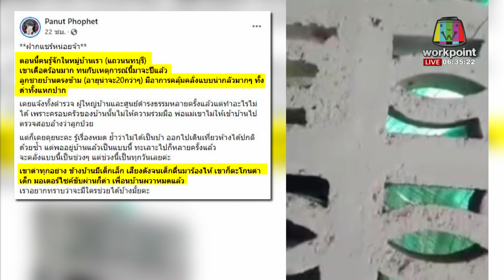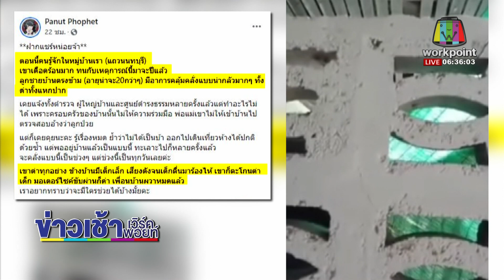เพื่อนบ้านผวา! หนุ่มคลั่งด่าเสียงดัง ลูกร้องไห้ก็ด่า | ข่าวเวิร์คพอยท์ 23 ต.ค.63